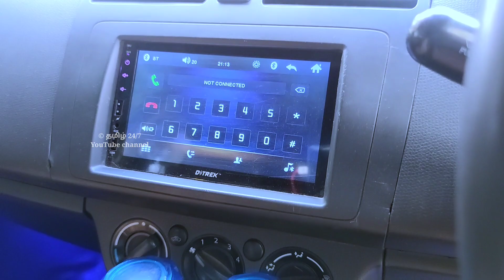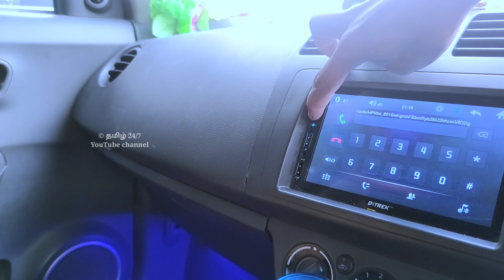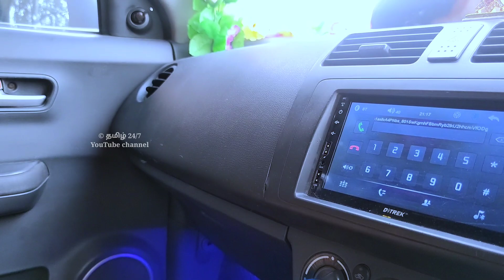நம்ம Subscibers Swift விற்பனைக்கு ரெவியூ | தமிழ் 24/7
sold out

திருப்பூர்